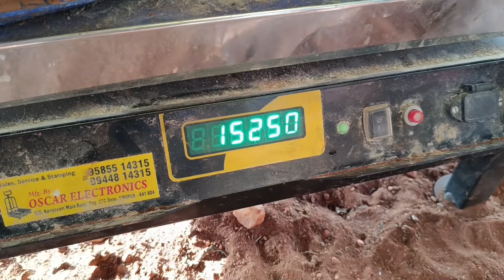குட்டிகளின் சராசரி எடையும் சராசரி விலையும் எவ்வளவு இருக்கு னு பாருங்க,